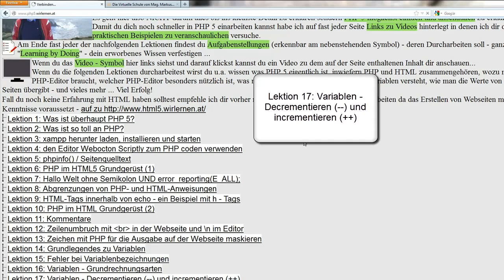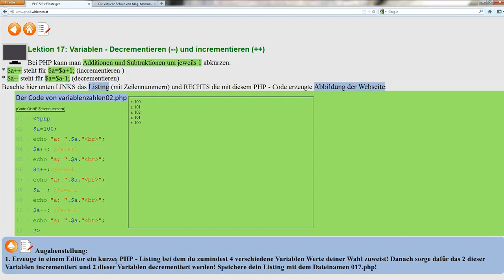Lektion 17: Variablen - Decrementieren (--) und incrementieren (++)